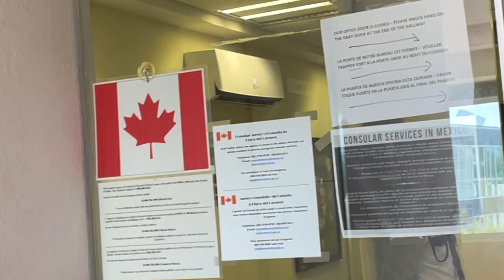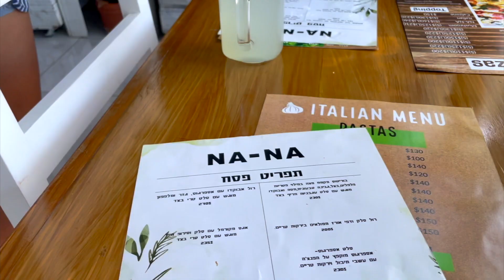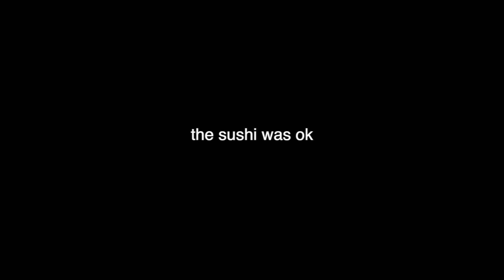we live in the jungle..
heheheheh hi its datrie
i edited this last minute at 1am AND I STILL CANT SLEEP!!
luv u